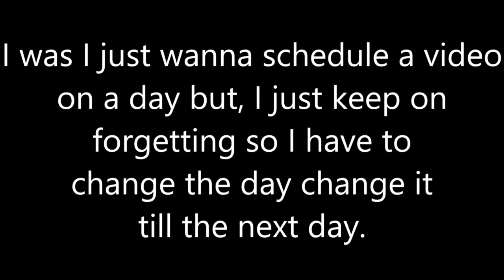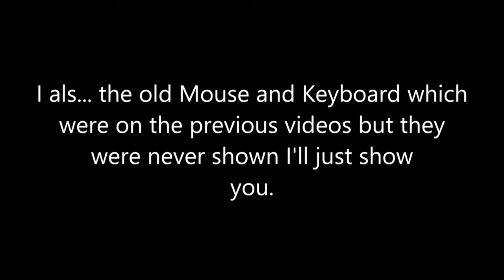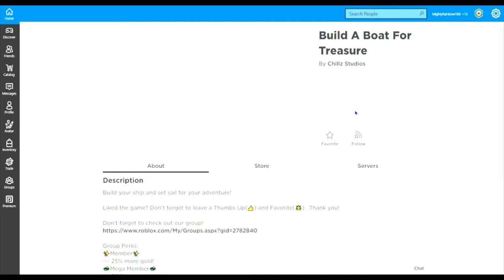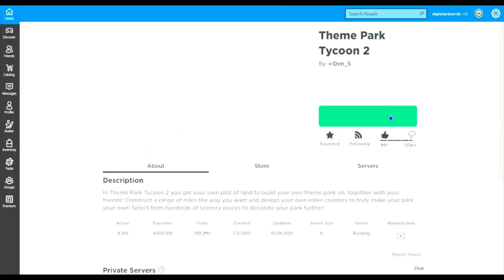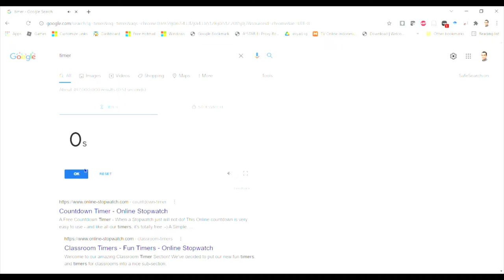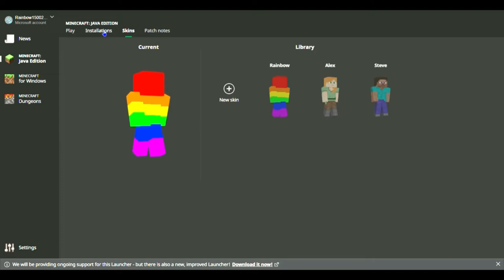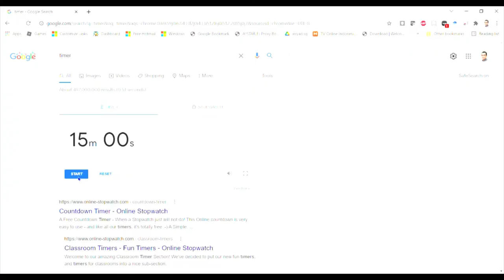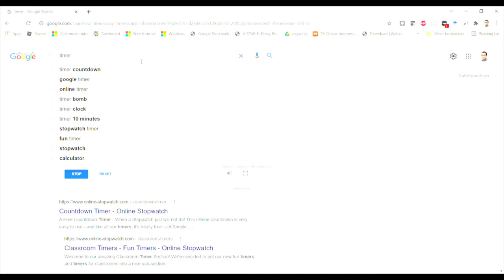My New Mouse & Keyboard Showcase on 3 Games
Sorry for not uploading any Videos in 8 Months. I hope you guys would forgive me for that.
Months ago, I bought a new Mouse and Keyboard. It was very amazing that I want to show you guys my neo Mouse & Keyboard on 3 games which are
Roblox, Minecraft and openBVE
Recorded on Dec 1st 2021
Uploaded on 18 Dec 2021
Thank You guys so much for watching I would really Appreciate it
and I wish you all a Pleasant Day❤️
Roblox Games I played.
Content
00:00 Why I haven't upload any videos in 8 months.
00:47 Why I feel sad (not really)
02:32 My new Mouse and Keyboard
03:43 Roblox
19:47 Minecraft
38:02 openBVE
55:16 Outro